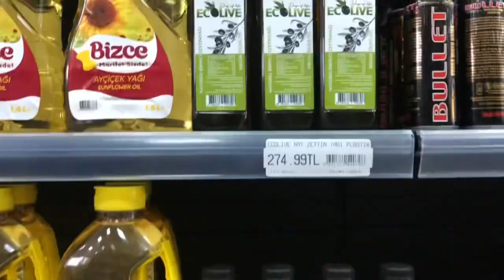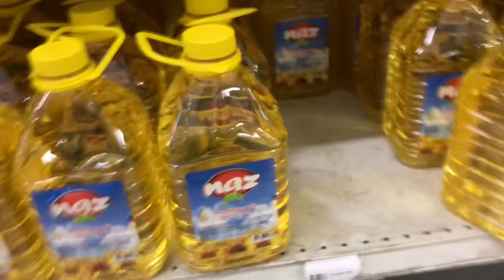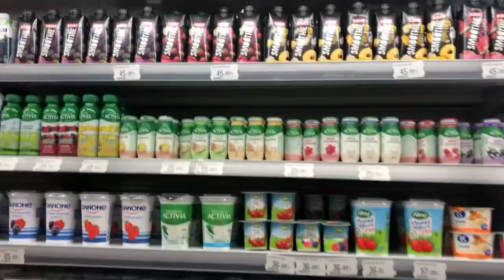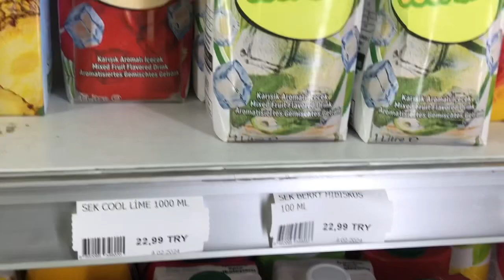Day In My Life Vlog// Come Spend my Valentine’s Day with me